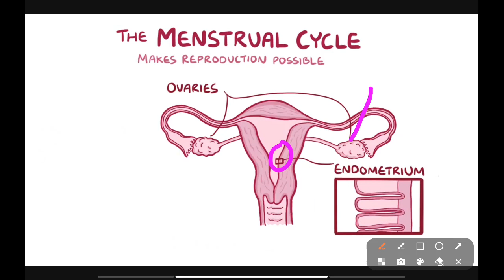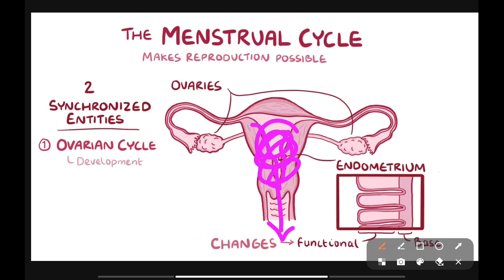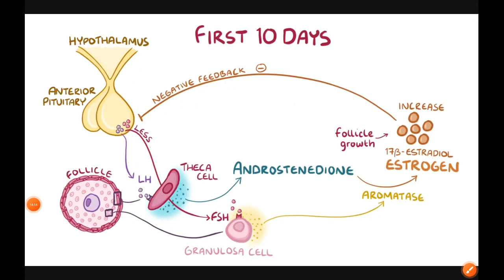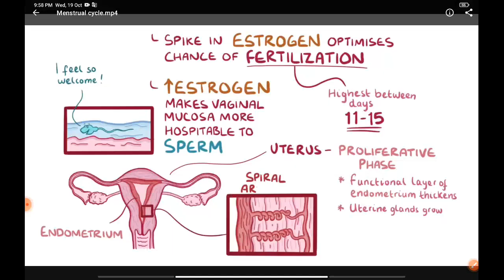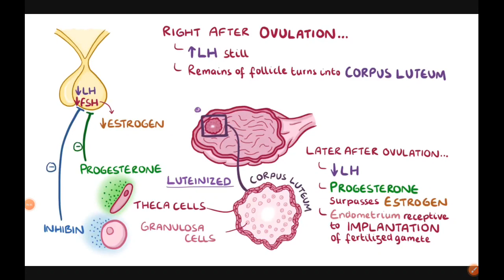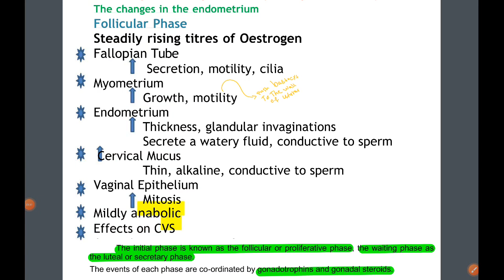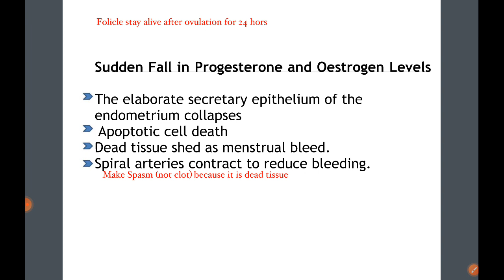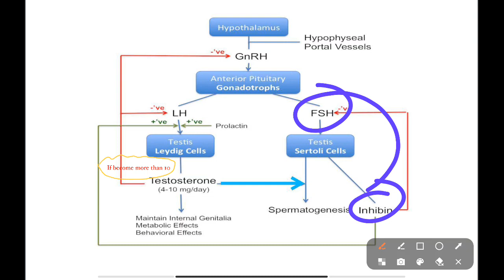Reproductive system|| Session 2-part2|| Menstrual cycle|| By Hasan Murphy